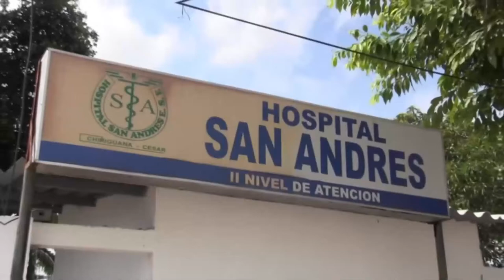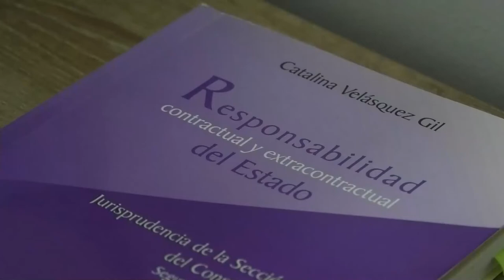SUPERSALUD ENTREGA BALANCE POSITIVO DE INTERVENCIÓN AL HOSPITAL REGIONAL SAN ANDRÉS, DE CHIRIGUANÁ